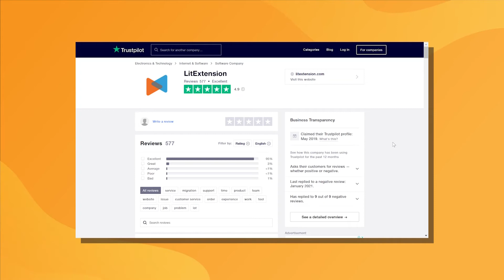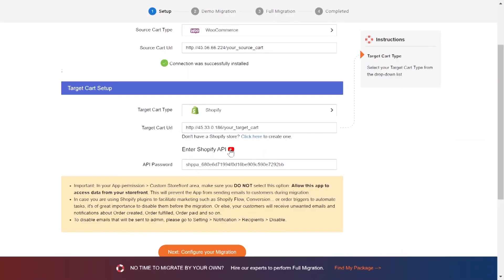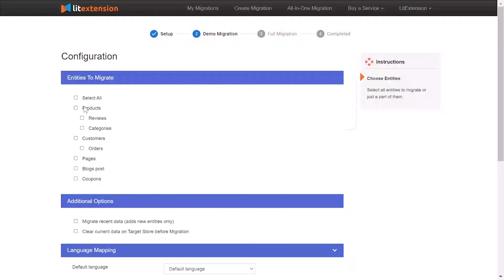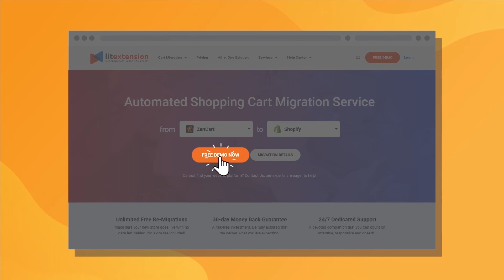Shopify Migration: How to Migrate Data to Shopify (2023 Complete Guide)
In this video, we’re going to show you the ultimate way to migrate to Shopify. No technical skills required and we can guarantee a perfect result and the highest security for you.

The process of migrating to Shopify can be very tedious and complicated if you choose the wrong way to do it. In reverse, it will be very easy and speedy if you do it right.

With LitExtension, it only takes you 3 simple steps and a few hours to get your Shopify migration done.

0:00 Introduction
0:14 Why choose LitExtension
1:23 Set up Source Store and Target Store
2:02 Configure the migration
2:29 Run migration to Shopify